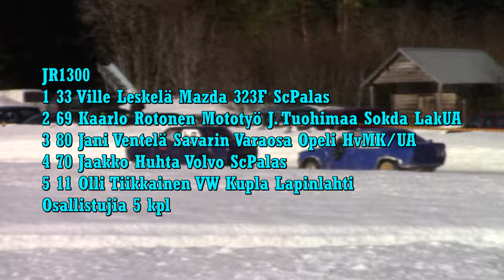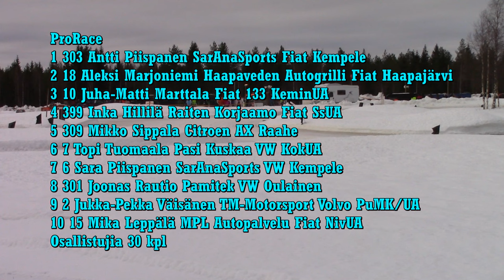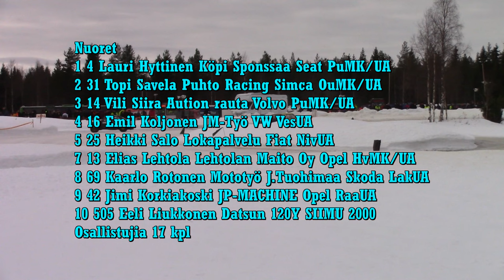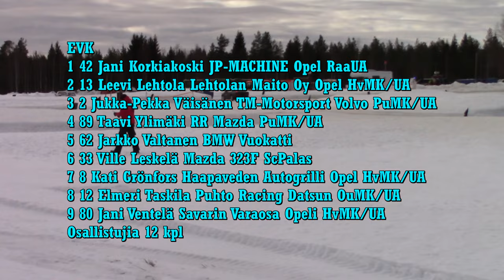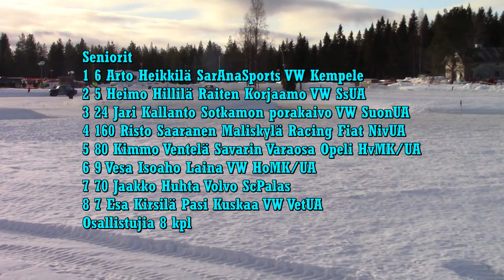vlog - Pyllähyksiä nauhalle JokkisRacen Talvi SM:stä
Ovikauppa Erma JR Talvi SM 9.3.2024 Honganpuhto, Oulainen. Kuvausreissu.